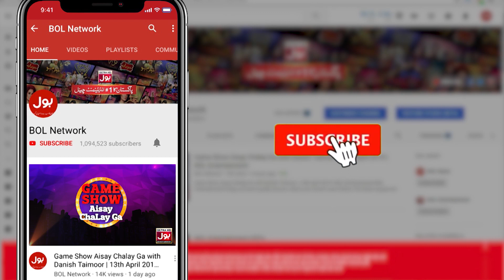Bachatwala Card Game Show | Best Scene | Mathira Show | 29th February 2020